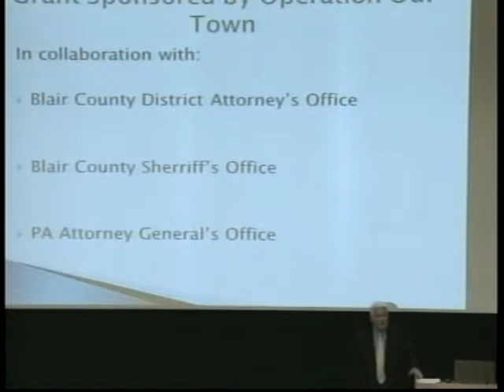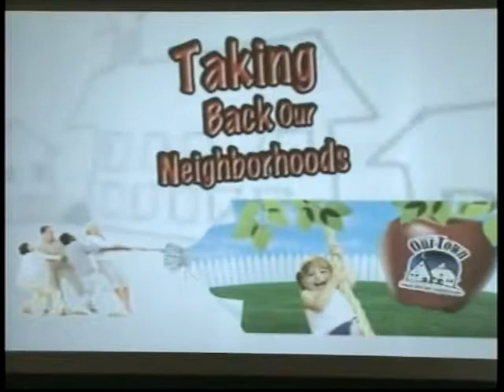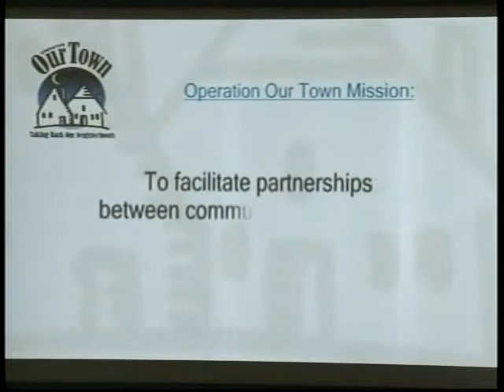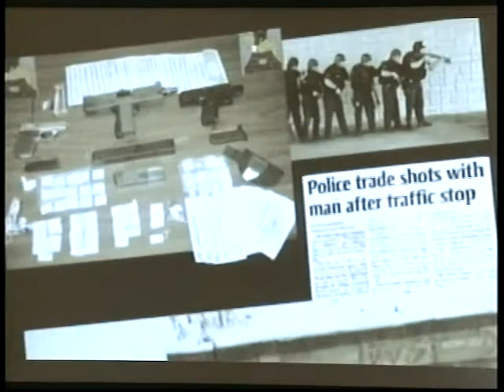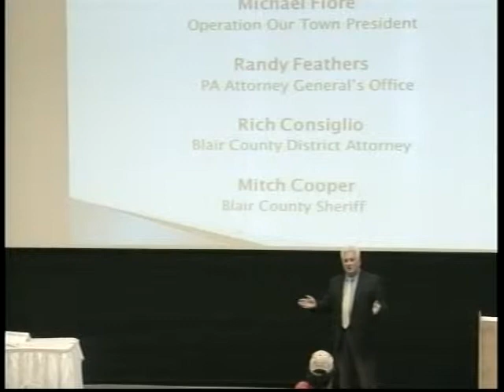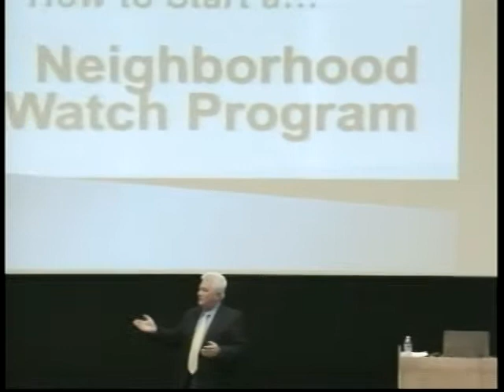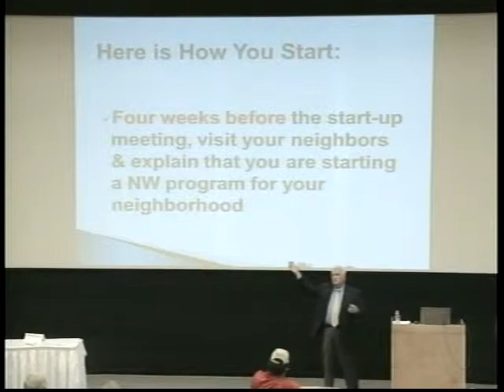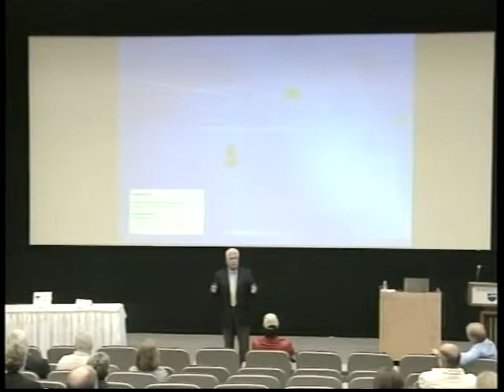Operation Our Town Neighborhood Watch Kickoff Event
Operation Our Town

Neighborhood Watch Kickoff Event

Penn State Altoona Devorris Downtown Center

Informative meeting to discuss re-formation of Neighborhood Watch Program in Blair County

Speakers:
Mitch Cooper - Blair County Sheriff
Michael A. Fiore - Operation Our Town President
Randy Feathers - PA Attorney General's Office
Rich Consiglio - Blair County District Attorney